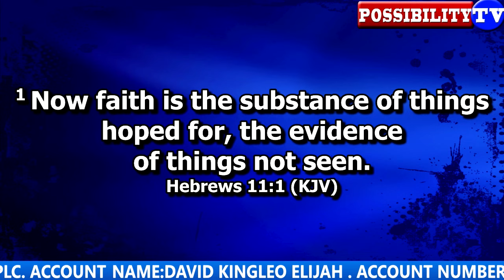CARRY YOUR CUTLASS, THEY WILL FEAR YOU! MAJOR PROPHET POSSIBILITY TV.